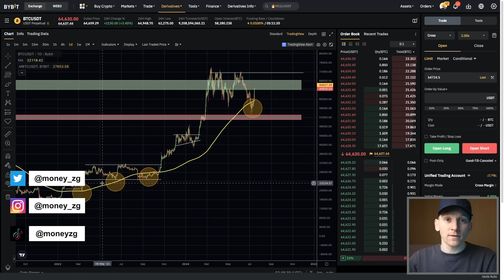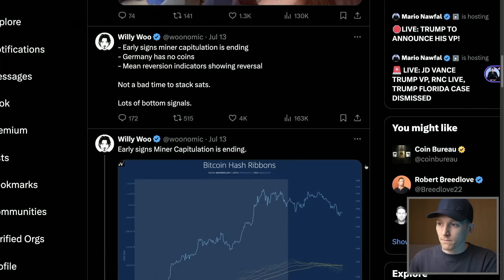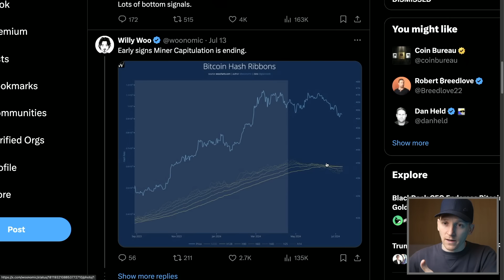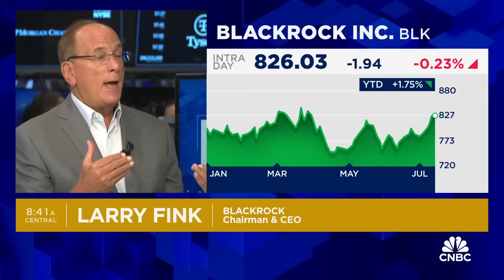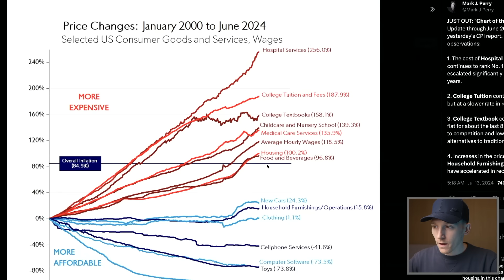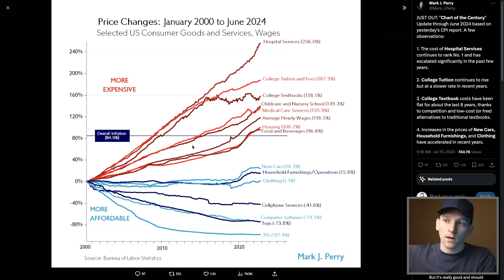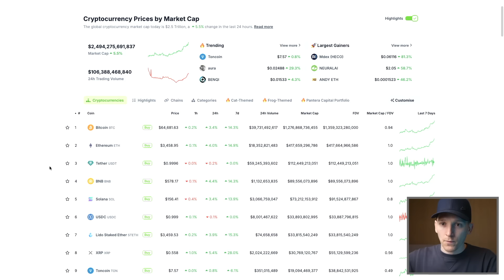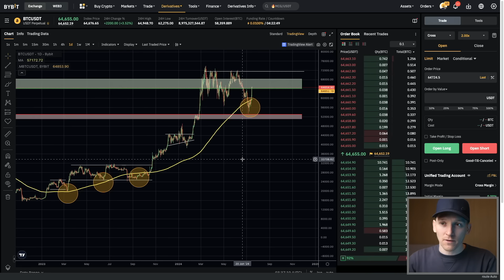CRYPTO ALERT: ALL SYSTEMS GO!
Crypto update - Bitcoin starts to price in the inevitable
My Top Exchange (No USA/UK Users Allowed)

Bybit's Crypto DeX: Trade From Your Crypto Wallet (Worldwide Users)

#1 Exchange (No USA Users Allowed)

TIMESTAMPS:
0:00 Crypto update
0:20 Bitcoin
1:15 Long term
3:22 No Choice
5:56 Disinflation
8:41 Returns
10:40 Positivity